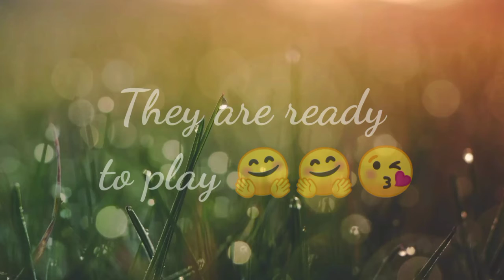Rabbit growth from day one to 14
Bunny growth from day one to 14
and support you brother